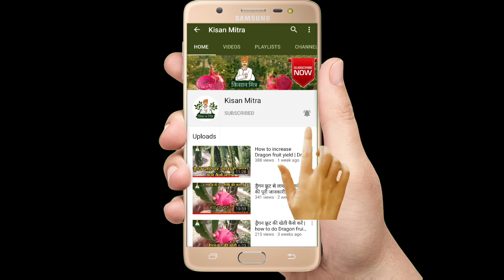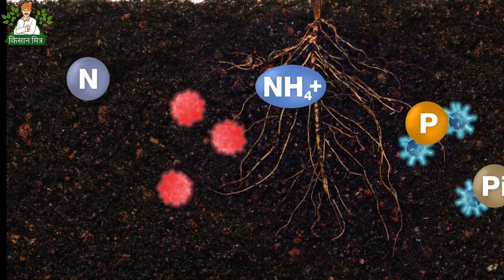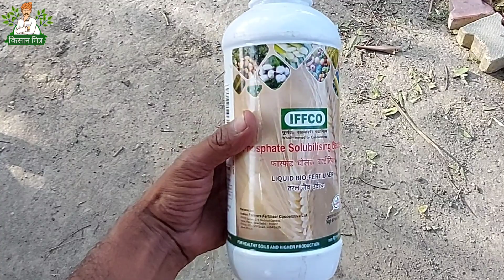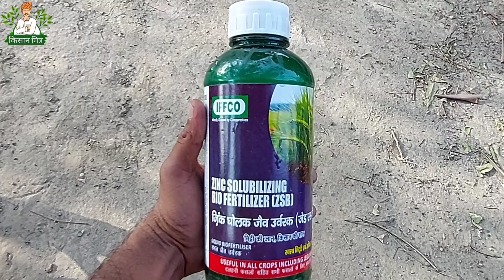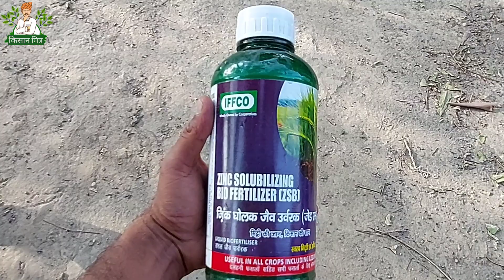Most important Fertilizers During Fruiting Season of Dragon Fruit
video topic:- Most important Fertilizer During Fruiting Season of Dragon Fruit
Highlights:-

importance of NPK.
when to use Them.
Why are my dragon fruit turning yellow
How do I know if my dragon fruit plant is dying?
Why is my dragon fruit plant squishy?
What is best fertilizer for dragon fruit?
How long does it take for dragon fruit to flower?
Dragon fruit turning yellow after flowering
What do I do with dragon fruit after flowering?

For Lagaam (Fungicide ) or Perfect (Micro nutrition)

5 Must Have Tools in Dragon fruit farming:-
1) Pruning and Dragon Fruit Cutter

2) Fungus Removing surgical blade

3)Cut Resistance Hand Gloves

4) Spray tank battery operated 16L

5) PH Meter(4 in 1)

1) Green Miracle

1) Saaf 500gram pack

2)Saaf 100 gram pack

4) Pseudomonas(1Ltr)

5)Original Waste decomposer Bottle:-

For Dragon Fruit Plant Growth ,Flower buds and Fruit size .
1)Humic acid (1 Ltr)

2)GIBBERELLIC ACID - 5gm (Gibralic Acid)

3) Amino Booster-G 30% Amino Acid Solution Organic Plant Growth Promoter (1L)

4) OrganoMagic Liquid Soil Booster Organic Liquid Fertilizer for all plants 5 Ltr

5) Phosphate bacteria (organic) for more buds and better roots development 1 Ltr.

6) Potassium bacteria ( organic) for Fruit Size and Quality fruit 1 Ltr

7) Calcium nitrate (Set of 2) Chemical fertilizer
For Flower dropping issue

1)Neemoil(1500 ppm)

2)Neem oil (10000 ppm):

1)SVE LCD Display Professional 4 In 1 Temperature, Sunlight, Soil Moisture, PH Tester Meter

2) Water Tds Meter

Vermi Bed

Dragon fruit farming Training series All Episodes

Dragon Fruit Farming in Haryana ,Punjab,M P

 @Kisan Mitra